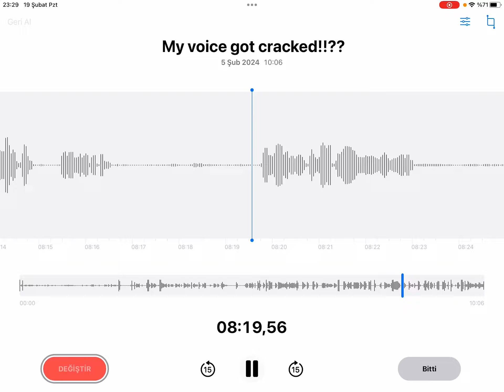My voice cracks